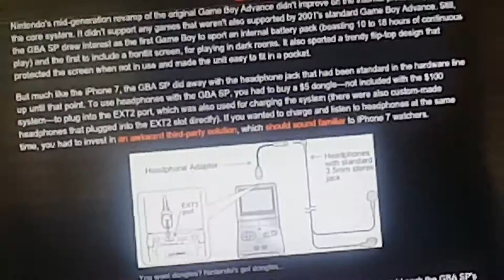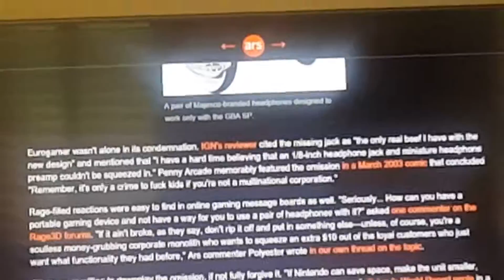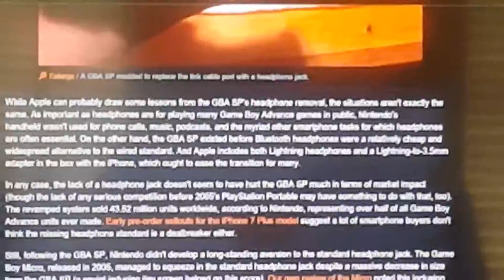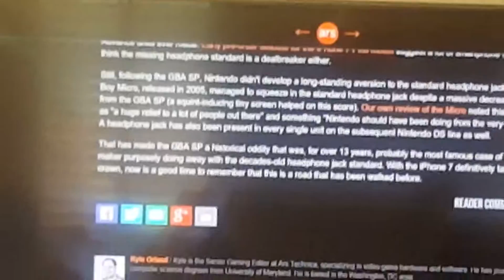Game boy advance headphone article on the big screen hd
I'm using my TV to showcase a headphone jack news article like a teacher would...